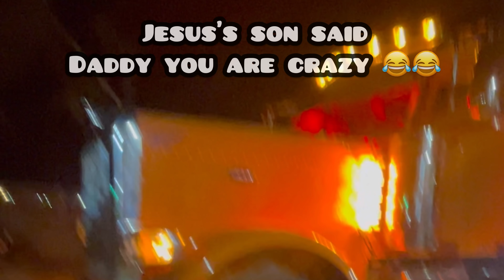2020 Peterbilt 389 after 40 day makeover